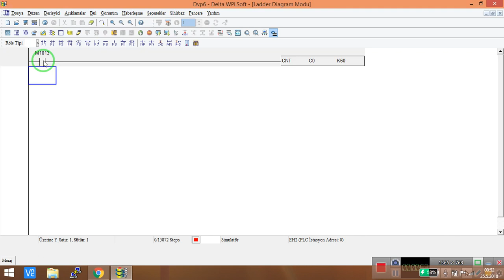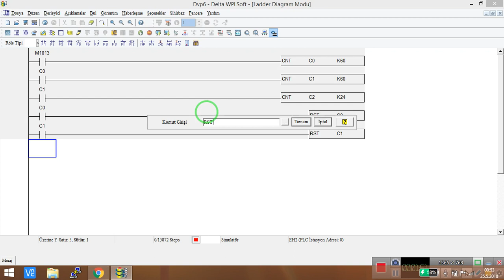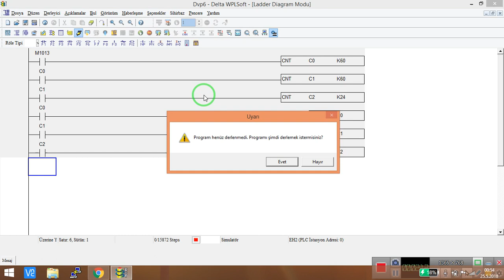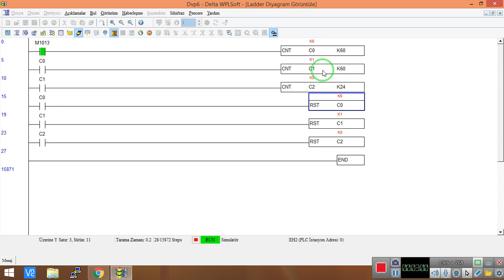Delta PLC Sayaç Kullanarak Saat